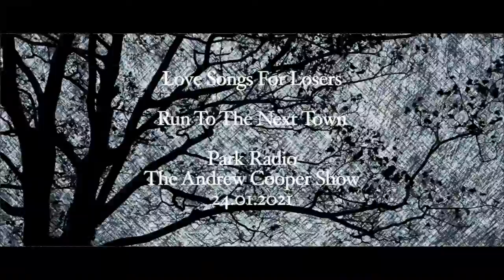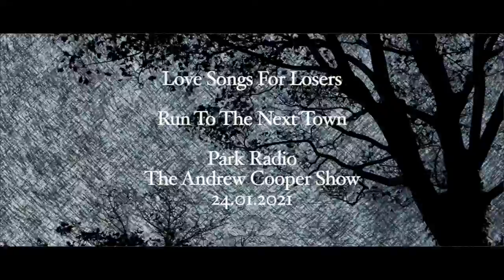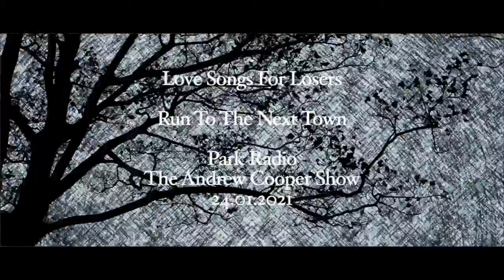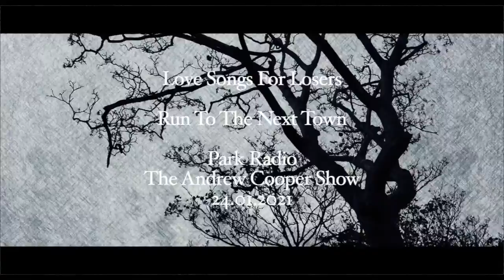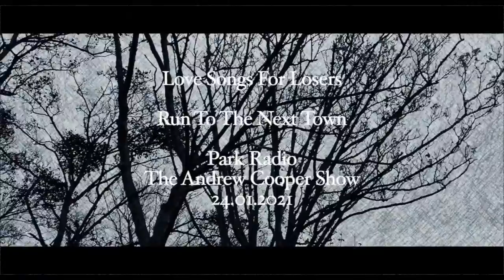Love Songs For Losers - Run To The Next Town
Park radio 24/01/2021
Andrew Cooper Show